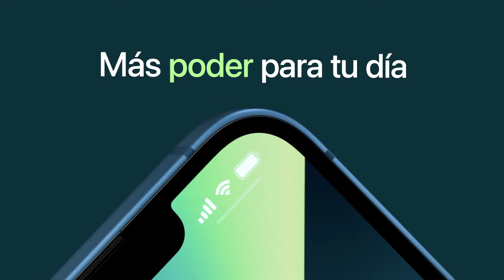iPhone 13 mini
"El iPhone 13 tiene sistema de dos cámaras avanzado. Toma fotos increíbles con poca luz con la cámara gran angular y aún más detalle con la ultra gran angular. Modo Cine que cambia le enfoque automáticamente en tus videos. Mayor duración de batería para que tengas más poder en tu día. Con el chip A15 Bionic ten un rendimiento fuera de serie. Ceramic Shield diseñado para durar.